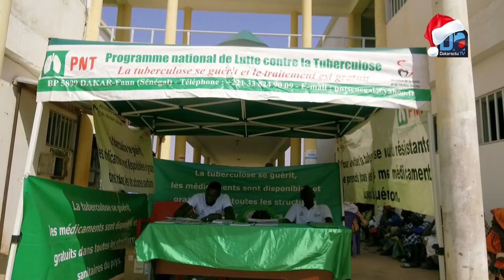Koumpentoum/Pencum NIANI 2019 : Des personnes âgées, des femmes et des enfants consultés g